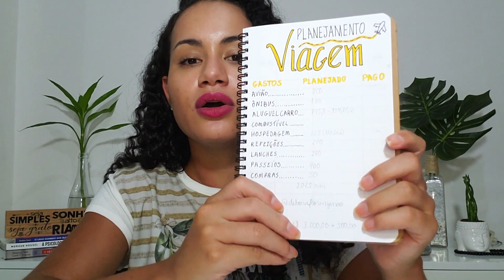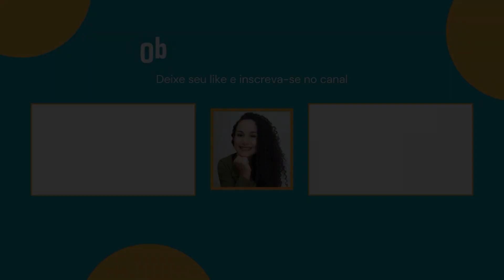Como fazer o PLANEJAMENTO FINANCEIRO de suas VIAGENS | A última dica é a minha preferida 🤩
Quer viajar mais, mas não sabe como fazer o planejamento financeiro de suas viagens? Então esse vídeo é para você.

📕 LIVROS QUE INDICO: 👇
encr.pw/lmZ4X

📕Meu Planner Financeiro - Planeje, Controle e Realize, para você ter um 2024 cheio de realizações:

💡 ECONOMIZE COM AMAZON PRIME:
Aproveite filmes, séries, livros, músicas, OFERTAS EXCLUSIVAS e FRETE GRÁTIS por apenas R$ 9,90/mês: 👇

🤩 Nosso grupo de ofertas e melhores preços que encontramos na internet. Entre e aproveite: 👇